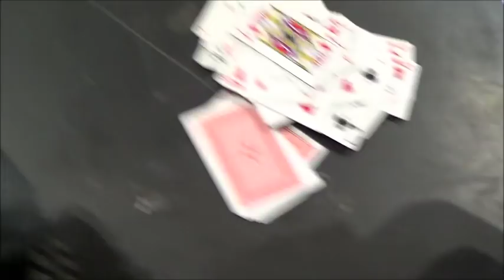[BHAM 18 NOV] My FaNtA!!!!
RIP
THIS WAS FILMED WAY BACK IN NOVEMBER BUT HEY! BETTER LATE THAN NEVER... right?
WELL I HOPE YOU ENJOY OUR SHINNANIGANS AS MUCH AS WE DID FILMING THEM!

Miu:  Squishyshmu

Kibo: Tipsy_pig

Oma: Hyena_hae

THANK YOU MY LOVELIES! STAY COOL, STAY GROOVY AND DONT CHEAT AT BLACK JACK!

KEEP AN EYE OUT FOR US THIS WEEKEND AT LONDON MCM !